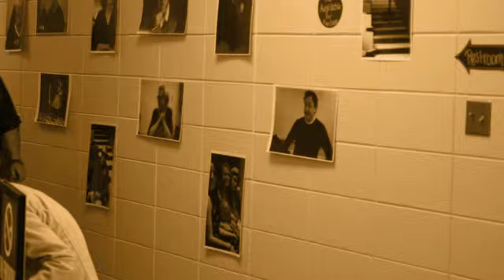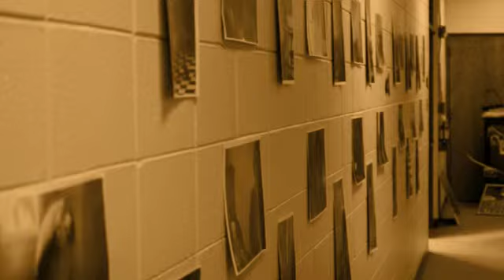CLEMENTE PLAYERS ANDREW SISTER'S RECORD